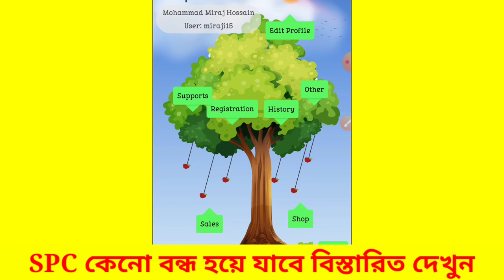spc update news | ৭০০ কোটি টাকা পাচার করেছে | spc update news today